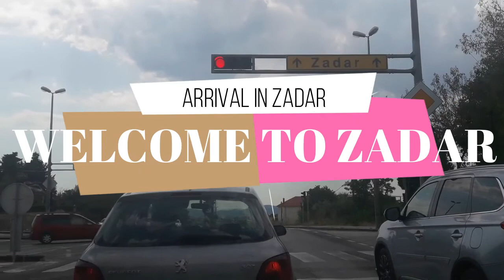MISSION TO ZADAR Part 2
Zadar is the oldest continuously-inhabited Croatian city. It is situated on the Adriatic Sea, at the northwestern part of Ravni Kotari region.
Zadar serves as the seat of Zadar County and of the wider northern Dalmatian region. The city proper covers 25 km2 (9.7 sq mi) with a population of 75,082 in 2011, making it the second-largest city of the region of Dalmatia and the fifth-largest city in the country.
The area of present-day Zadar traces its earliest evidence of human life from the late Stone Age, while numerous settlements date as early as the Neolithic[citation needed]. Before the Illyrians, an ancient Mediterranean people of an Indo-European culture inhabited the area. Zadar traces its origin to its 9th-century BC founding as a settlement of the Illyrian tribe of Liburnians known as Iader.